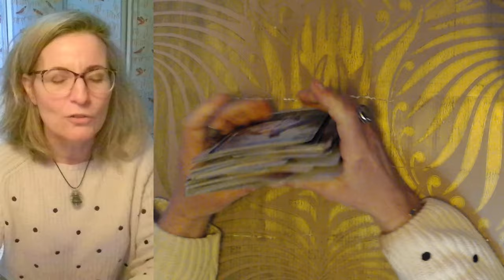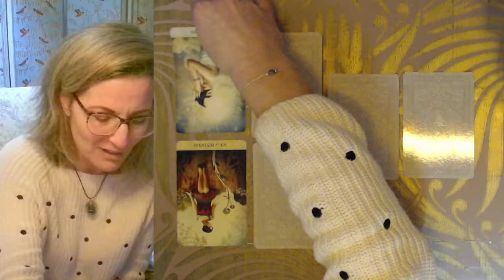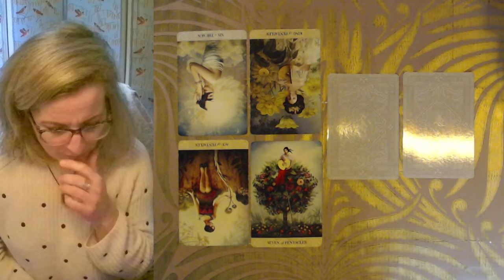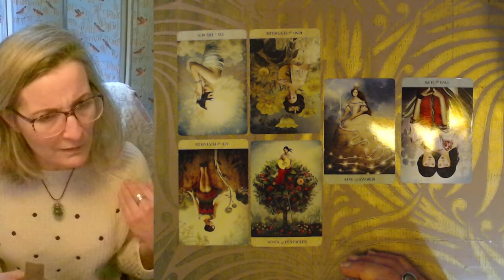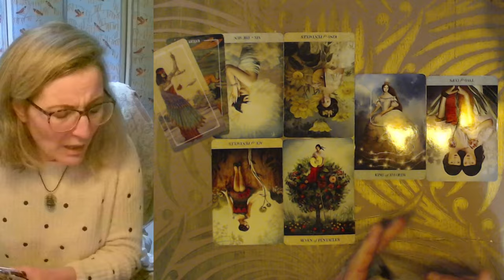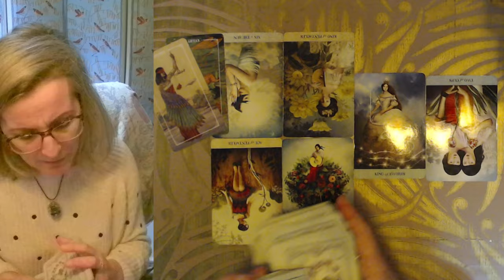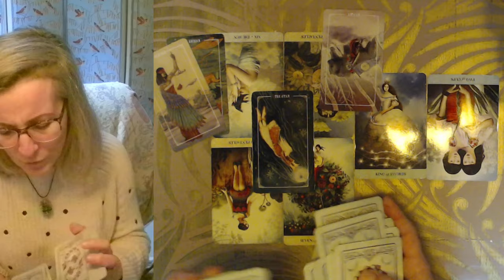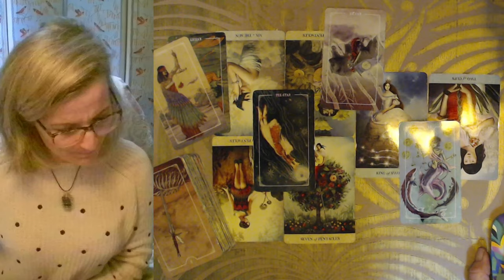Le Tirage Presque Privé : Une courageuse objectivité et Voir ce qui est, sans avoir peur du résultat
Voici notre Tirage intemporel et presque privé, pour ceux qui se sentiront attirés, il ne parlera pas à tous. N'essayez pas de le faire coller à votre situation. C'est un tirage de synchronicités, lorsque dans une impasse, vous êtes  en recherche de réponses  vraies.

L'extension de ce tirage  ⏬⏬⏬ me permet d'éclaircir certains points et d'aller sonder votre environnement, la ou les personnes qui vous importent en ce moment précis.
Cette extension dure environ 28mn, elle n'est pas gratuite car elle va me permettre de continuer a publier des contenus qui eux vous seront toujours offerts.

Vous avez juste a cliquer sur le lien ci dessous, pour être redirigé vers la plateforme VIMEO et la vidéo que vous pourrez louer pour une période  de 6 MOIS ⬇⬇⬇

Pour ceux qui ne sont pas abonnés, il faut commencer par cela :)

Magali